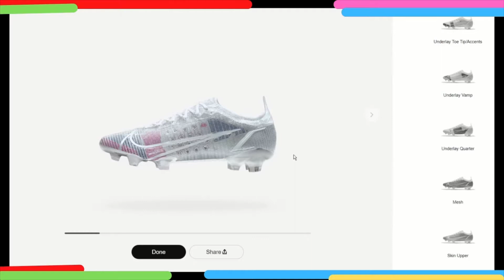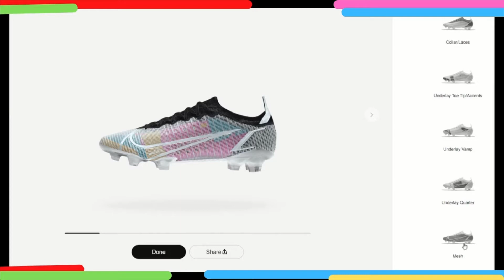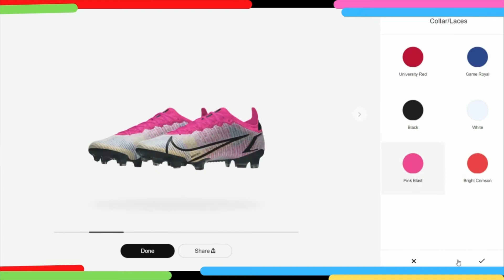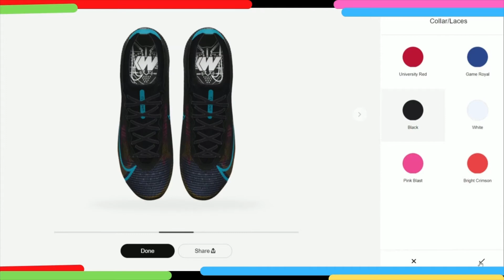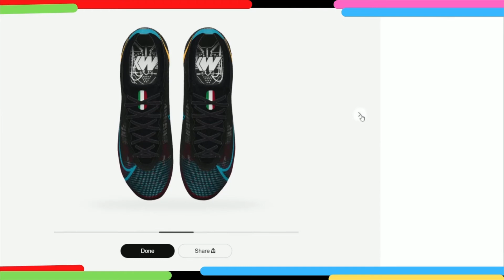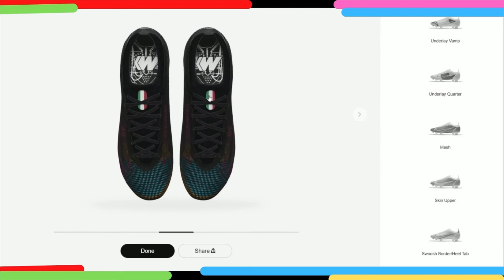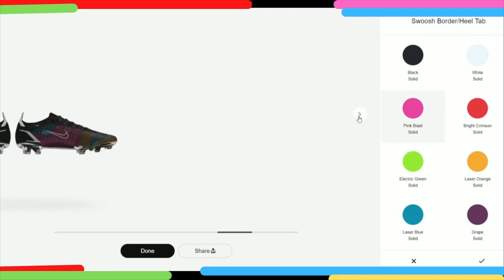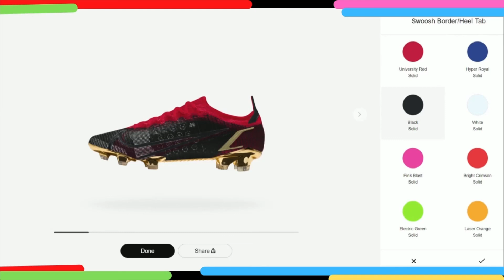Guess which Name of Shoes I am customizing????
Hey guys write your guess in comment.
I am customizing football shoes just released 2021.